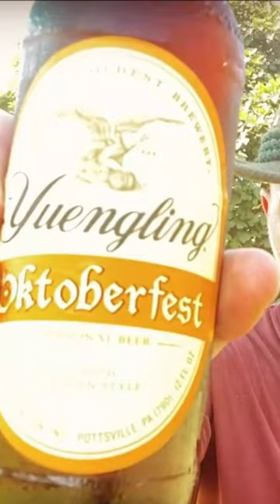Yuengling Oktoberfest Beer Chug 2022 by Cheap Brew Review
Hear my EMBARRASSING story of trying to tour the Yuengling Brewery, and I rank Yuengling Oktoberfest out of five stars in this 2022 revisited shorts
Thanks for your SUB and support! PROST!